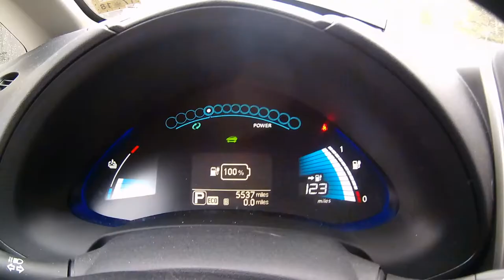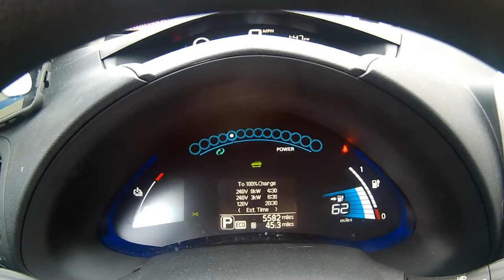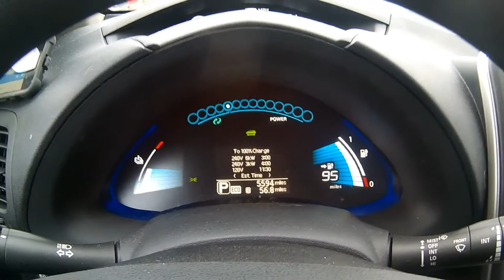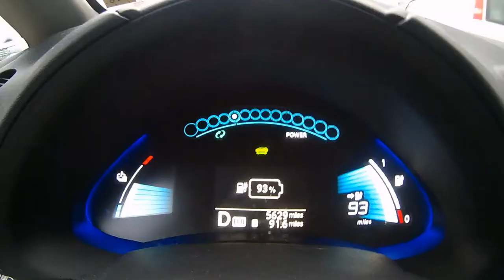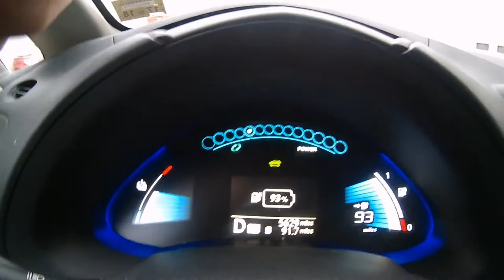Nissan Leaf Family Trip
We took a family trip to test out the Level 3 charging system and indoor track at the Portland Community center also know as the South Portland Recreation Center after charging and using track we drove onto the Premium Flagship cinema in Falmouth Maine  were are movie was sold out so we moved onto Lee Nissan of Auburn to use there  Level 3 charger then went onto Auburn Flagship Cinemas  and then home late that night